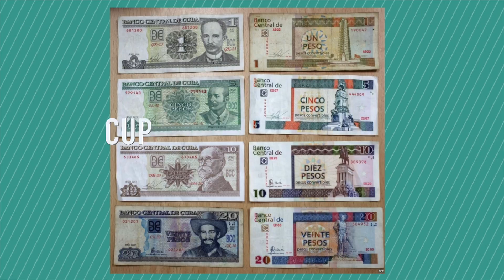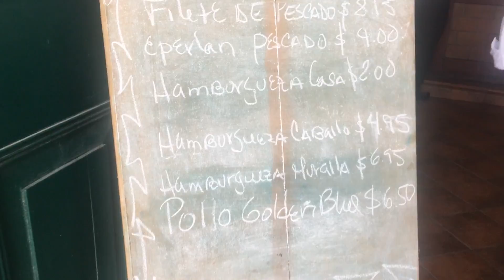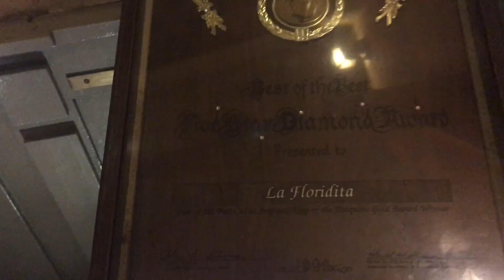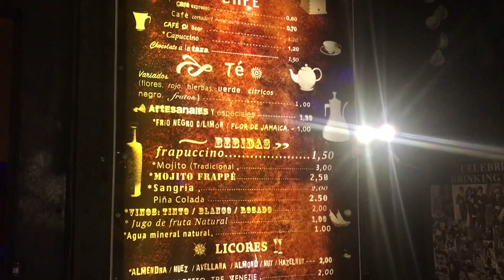QUE HACER EN CUBA!!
Holaaa en este video me acompañan a mi viaje a cuba, espero que les guste mucho!!